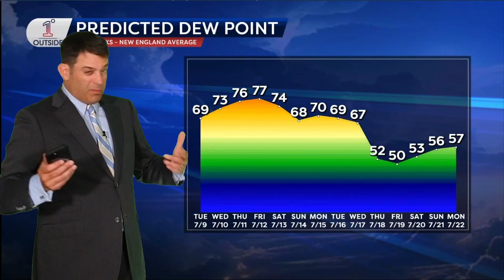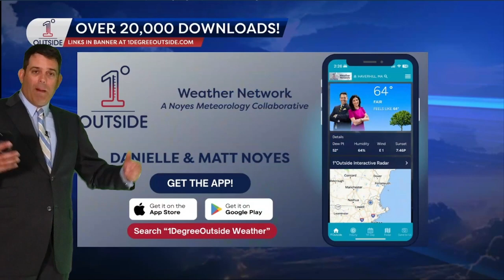Tuesday's 1°Outside Insights: Humidity Plus Beryl Remnants Make Unsettled Weather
Today's Insights focuses on two separate disturbances in the coming days for New England - one is the remnant moisture of once-Hurricane Beryl teaming with a cold front, while the other is an upper level storm over the Western Atlantic. Matt has details on both, plus the 14-day dew point forecast so many of you have requested!